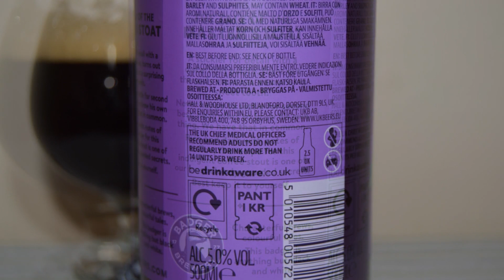Badger Master Stoat PL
Ale Degustacja angielskiego stoutu: Badger Master Stoat

Warzone przez Badger Brewery (Hall & Woodhouse)

KOMPLEKSOWY PERFEKCJONISTA
Nasz pyszny nowy stout łączy w sobie bogate, palone nuty słodów czekoladowych i krysztaowych w połączeniu z doskonale ciągnącym się espresso.
Ciemne nuty karmelizowanego herbatnika ustępują gładkiemu, trwałemu doznaniu kawowemu, z nutą toffi dla zrównoważonego, zwodniczo aromatycznego i satysfakcjonującego naparu.
5,0% ABW.